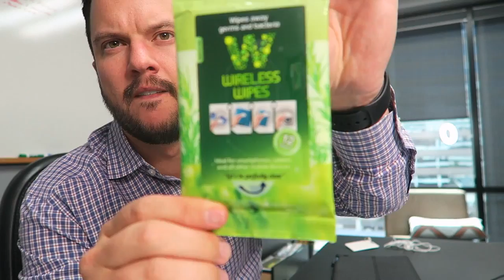Of Course I Bought the New iPad: And where I think the future of Apple is heading.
I compare the new Apple iPad Pro 9.7 inch with my iPad Air 2 and discuss the future of Apple as a company and as a Brand. Mentions: Disinfectant Wipes: .

The iPad was once the future of computing. It was launched in 2010 and at the time, we all thought we were not going to be using desktop machine and laptops .